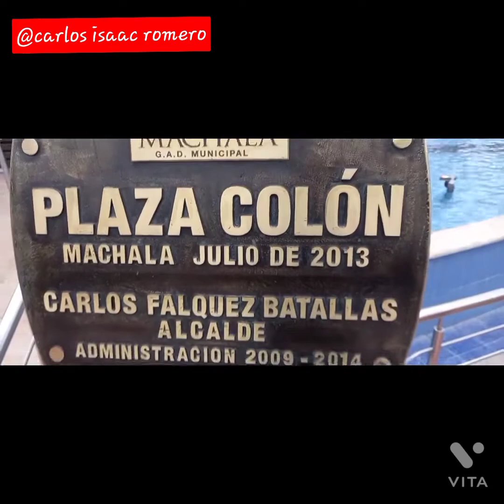Machala en la actualidad 2022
turismo recorriendo toda la ciudad de machala .empesando por el terminal terrestre .entrada a la ciudad .centro comerciales . oro verde . casco central de la ciudad .parques principales de la ciudad .